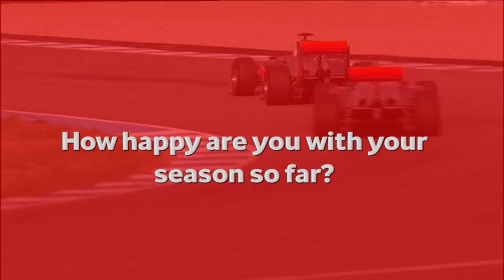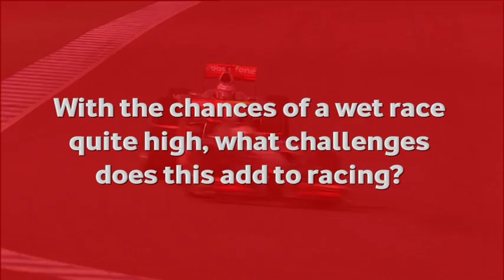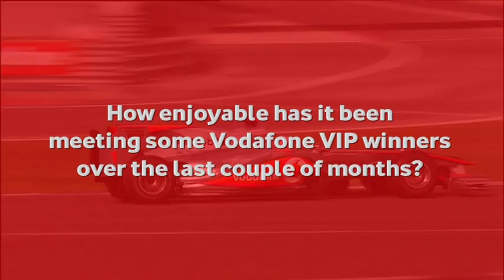2010 Belgium Grand Prix preview with Lewis Hamilton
In this exclusive interview, McLaren's Lewis Hamilton gives a behind the scenes preview of the Belgian Grand Prix.

Fresh from his summer break, the British driver takes time out of his hectic training schedule to give his thoughts ahead of this weekend's race; on why the track at Spa is such a popular one for drivers and fans; his highlights of the season so far; and how important it will be to perform well this weekend, with only seven races to go in what has been a very exciting season.

Get behind the wheel with Lewis as he gives the 'Inside Track' ahead of the Belgian Grand Prix.